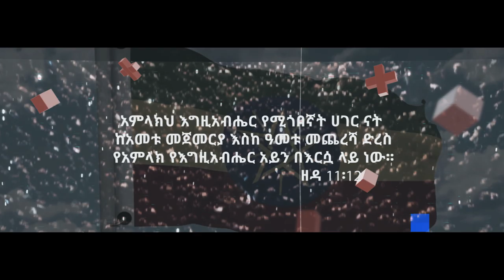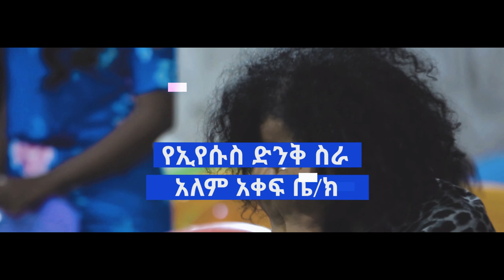ነሐሴ 3 ለእናንተ ብቻ ሳይሆን ያቀን ለእኔ